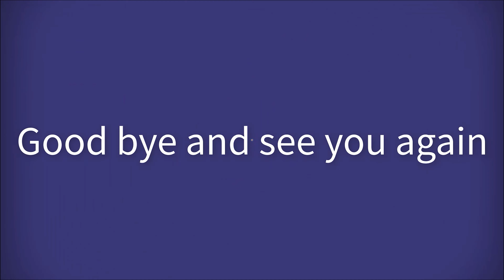Boy Sam enjoy super big giant mango Taiwan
Sam's video premiere times are 2:00 am and 8:30 pm And 11:30 pm 8:00 am Vietnam time